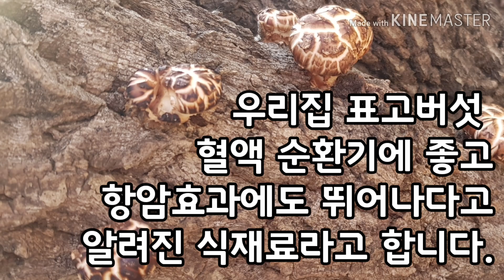초석잠 표고버섯 간장 양념 볶음 반찬 만들어봤어요 ! 아삭아삭 집반찬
[ 도시농부 해맑음👩🏻‍🌾 놀이터 ]
♪ 매주 목요일 저녁 영상으로 만나요 ♬

즐거운 일상, 먹방 ,쿡방등의 영상 올리고 있어요.
해맑음이 99% 촬영 편집한 영상이에요.서툴더라도 귀엽게 봐주시고 [구독]과 [좋아요]가 힘이 되요😊 여러분의 공감과 응원 감사해요 :D

쵤영 : Galaxy 8
편집 : 키네마스터. vllo